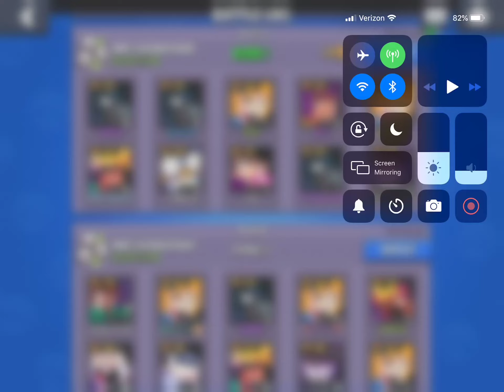7 KILLS WITH BO!!! (Duo Showdown)